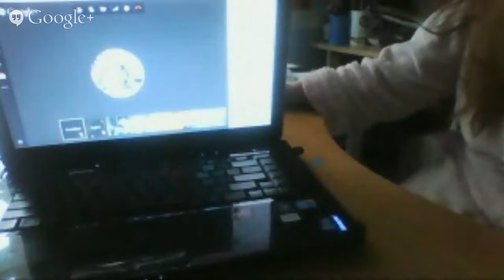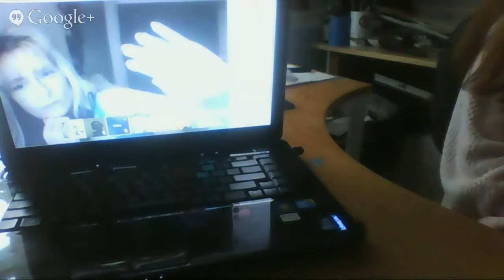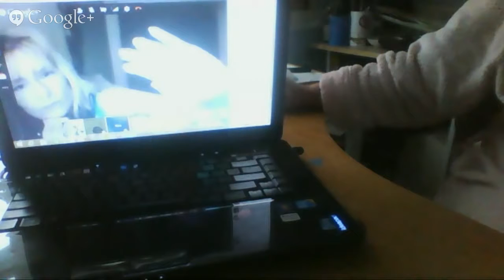𝐂𝐡𝐚𝐧𝐧𝐞𝐥𝐢𝐧𝐠 :: Blessing By Sabrina “Many Minds Have Created Many Things“ Dec 22, 2014